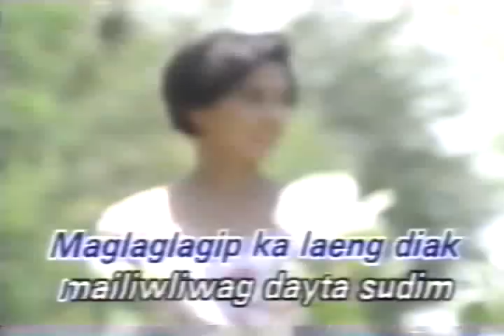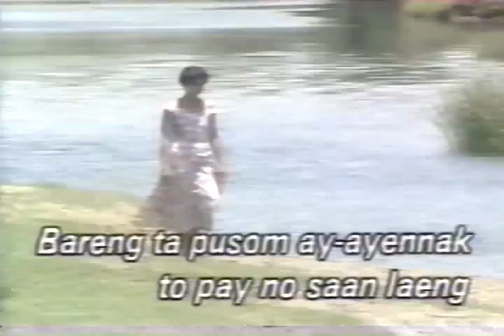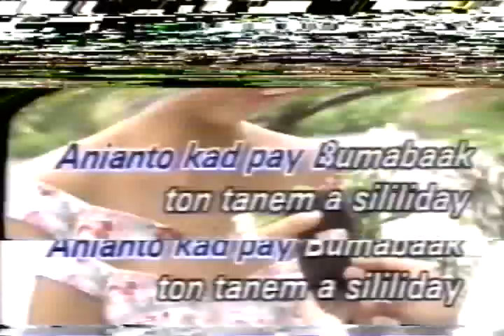Malaglagip Ka Laeng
now this file almost got lost, thank goodness for Philip for not losing it. Yo the man! enjoy guys!